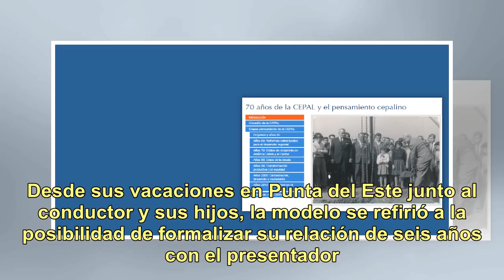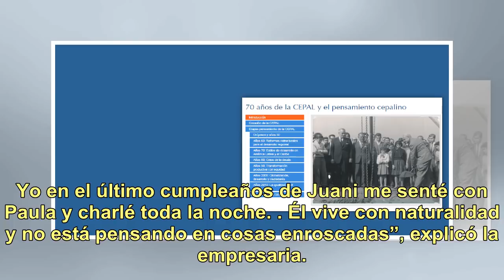Guillermina Valdés contó qué dice Lorenzo cuando la ve junto a Paula Robles y Soledad Aquino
Familia ensamblada, Guillermina Valdés habló de la relación que mantiene con las exesposas de Marcelo Tinelli, Paula Robles y Soledad Aquino. Desde sus vacaciones en Punta del Este junto al conductor y sus hijos, la modelo se refirió a la posibilidad de formalizar su relación de seis años con el pre...